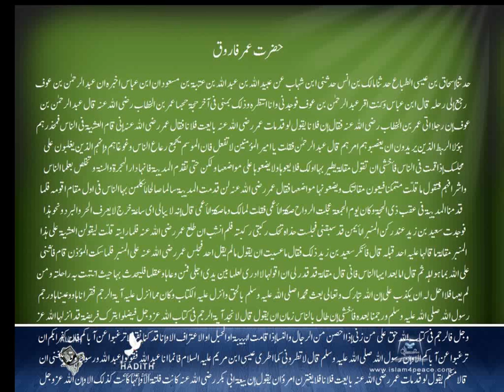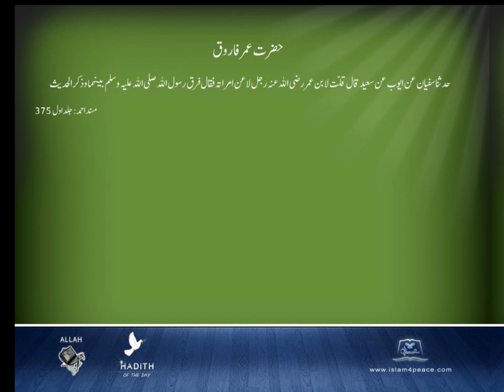Musnad Ahmad-Hazrat Umer Farooq(RA)- Beta version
Musnad Ahmad - Hazrat Umer Farooq(RA). Beta version. The Audio is not available for this book and I used computer voice. May Allah Bess Hazrat Umer Farooq(RA) and Imam Ahmed bin Humbel. All the goodness is from Allah and all the mistakes are from my self. My goal is nothing but to spread goodness.